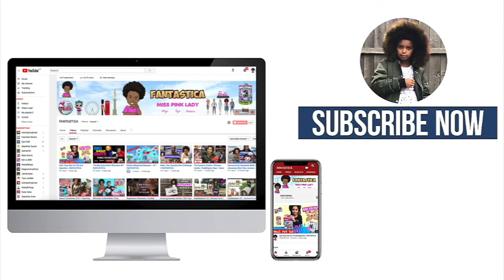Fun in the snow - Winter Wonderland - Snowtime - Snow Quad | FANTASTICA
Hi Friends

It's been a long time since we had snow, so we made the most of it.  Great fun in the snow, check out the snow quad and sledge ride...  yay! 👍

Toy in other Languages: खिलौने, brinquedos, ของเล่น, اللعب, igračke, đồ chơi, oyuncaklar, leksaker, juguetes, играчке, игрушки, jucării, тоглоом, leker, اسباب بازی, zabawki, 장난감, トイズ, giocattoli, mainan, játékok, צעצועים, Hračky, legetøj, speelgoed, laruan, jouets, Spielzeug, Παιχνίδια

I am “Miss Pink Lady” and FANTASTICA is a Kids entertainment channel. I love to unbox toys and do reviews on them. I enjoy making Fun vlogs when I go to Theme parks and Toy shops. I also review Games and take part in super fun Kids activities and challenges. My favourite toys are flying Drones, NumNoms, Hatchimals, Shopkins, Pieface Showdown, Barbie dolls (Fashionista), Disney and more.